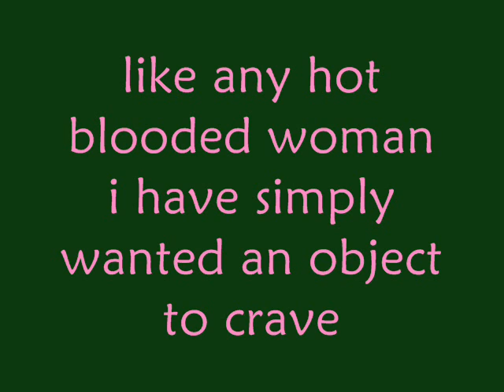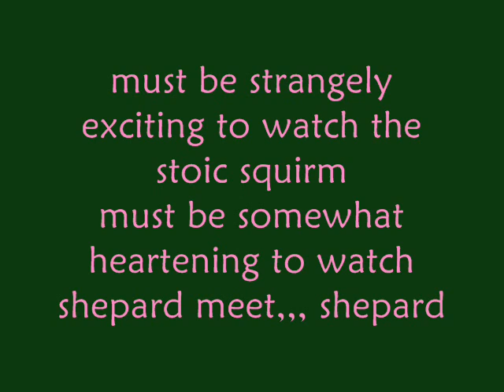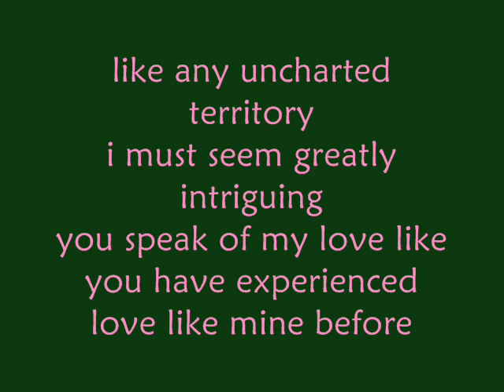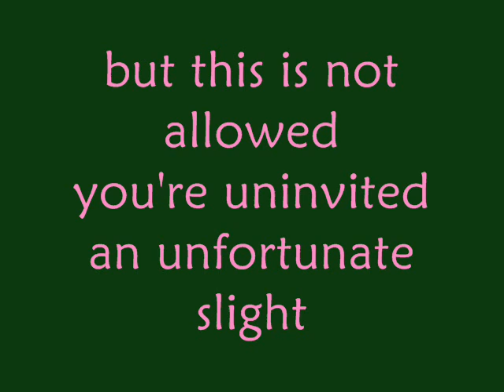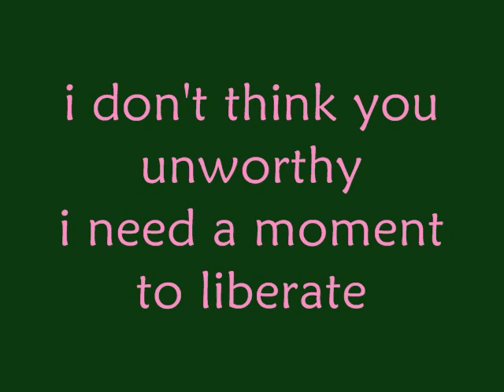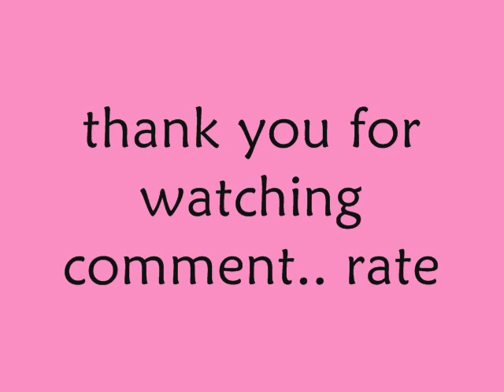alanis morissette uninvited lyrics (on screen)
over 2107 views!
alanis morissette
uninvited